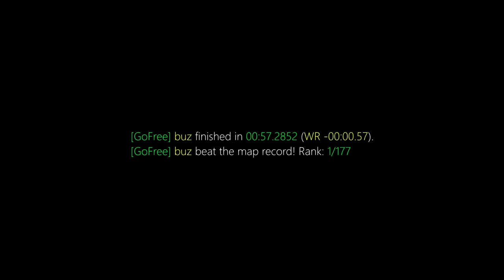surf_paradise WR. Surfed by buz [CS:GO]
[GoFree] buz finished in 00:57.2852 (WR -00:00.57).
[GoFree] buz beat the map record! Rank: 1/177

Previous WR: julien

(102t)